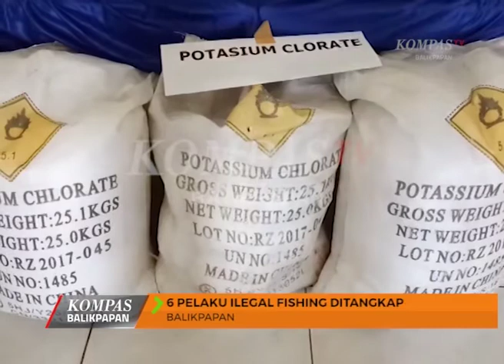Kompas News Balikpapan Eps 133 Seg 01